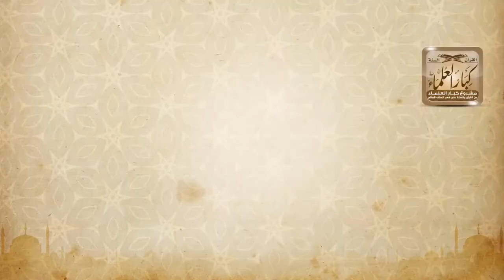اجتماع الناس في الحج وما يستفيده المسلم - الشيخ صالح بن فوزان الفوزان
نص السؤال: بالنسبة لهذا التجمع المبارك في الحج، وحدة للمسلمين ودعاء واحد يتجهون إلى رب واحد عز وجل، ماذا يستفيد المسلم من هذا الاجتماع المبارك بالنسبة للحجيج حفظكم الله.
السيرة الذاتية :
للاشتراك في قناة الشيخ صالح الفوزان
لمشاهدة حلقات فتاوى على الهواء كاملة

رئيس الفريق
لمشروع كبار العلماء